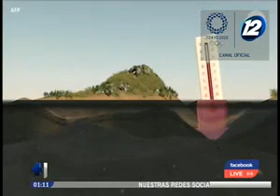La NASA analiza desde el espacio los distintos fenómenos atmosféricos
Los huracanes son uno de los fenómenos naturales más destructivos

La radiografía que proporcionan los satélites aportan una enorme cantidad de información que pueden ayuda a salvar vidas.